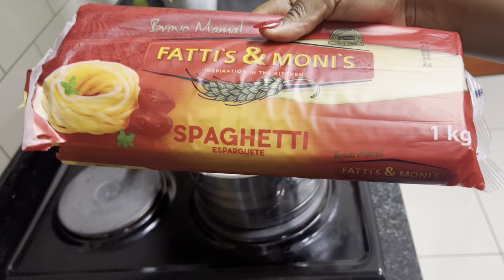VLOG//Birthday photoshoot behind the scenes//birthday lunch & unboxing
Photoshoot : PSImaging
Facebeat : Faceyourbeauty_sz